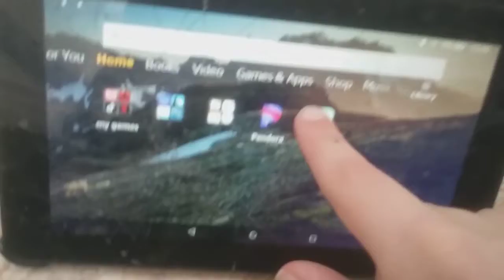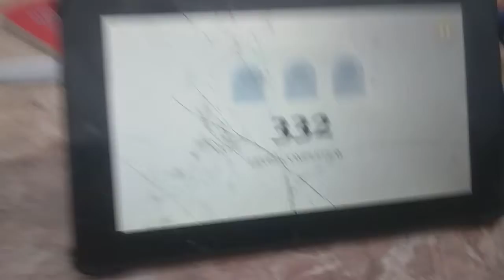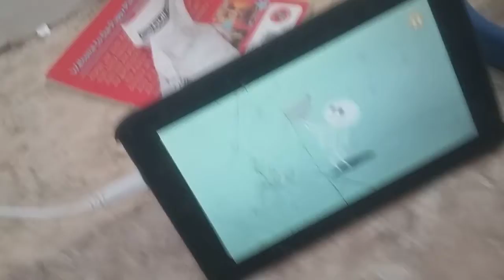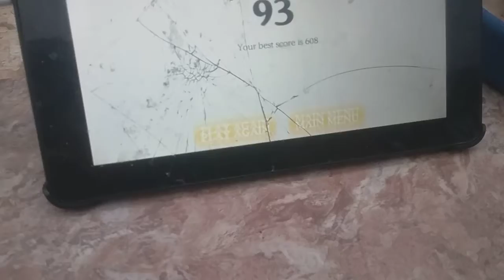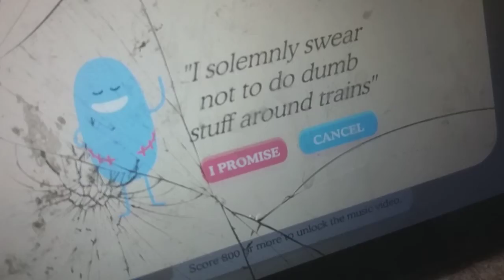Dumb ways to die game play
Poop dumb way to die app